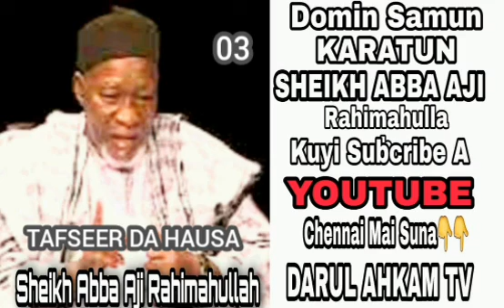03 TAFSEER [HAUSA] SHEIKH ABBA AJI RAHIMAHULLAH (1)